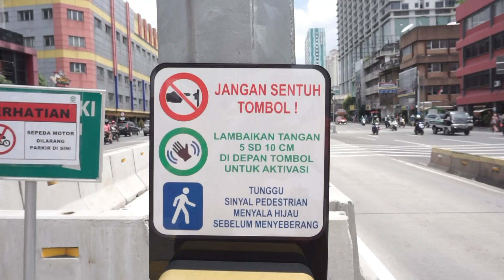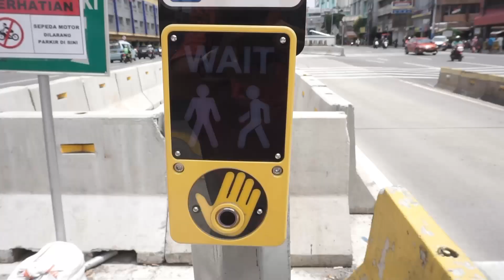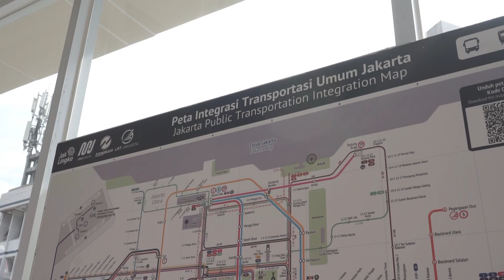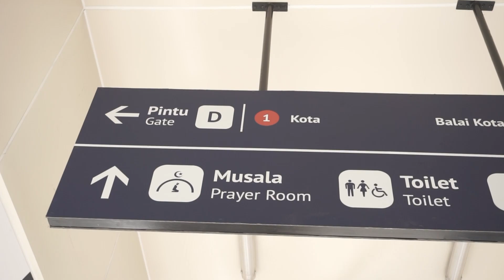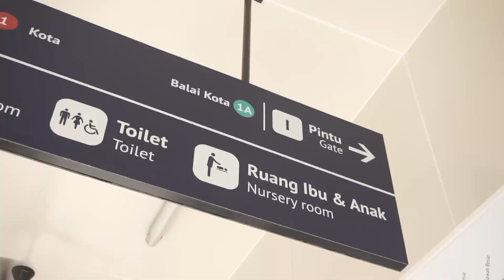Pelican Crossing dan Halte TJ Glodok Baru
Akhirnya sempat juga main kesini setelah satu bulanan lebih banyak dirumah menghindari lonjakan gelombang ketiga. Ini dia pengalaman aku nyobain halte TJ dan pelican crossing baru di Glodok. Yuk, lihat selengkapnya di video ini.

Best,
ABOICO